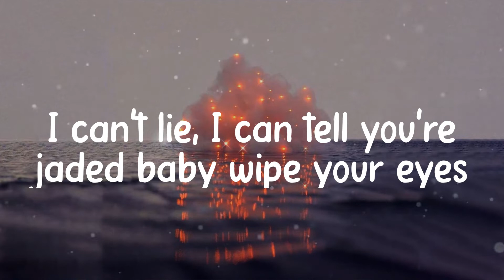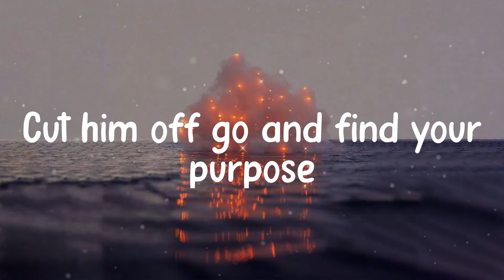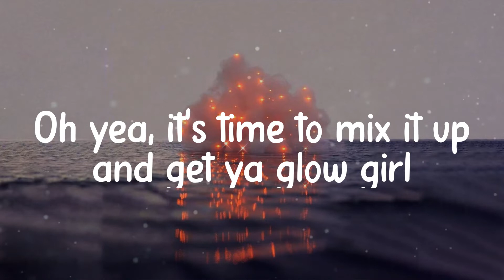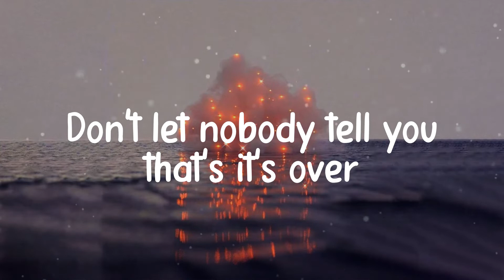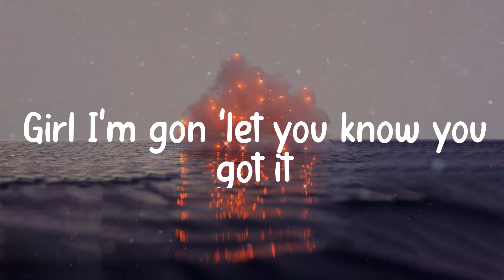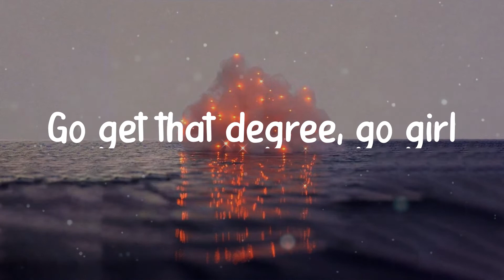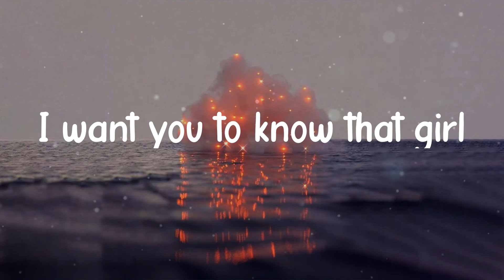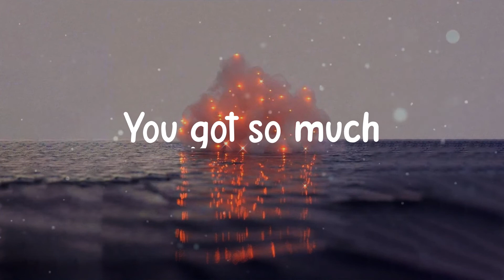Vedo - You Got It (Lyrics)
You Got It - Vedo lyrics

️🎵 Lyrics:
I can't lie, I can tell you're jaded baby wipe your eyes
Fix yo credit, girl get at it
And get yo glow girl
Oh yeah
It's time to mix it up

Lyric video for You Got It by Vedo on illusion lyrics